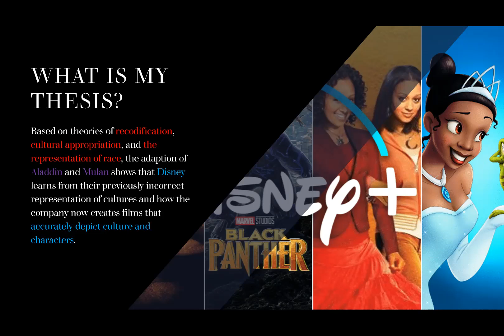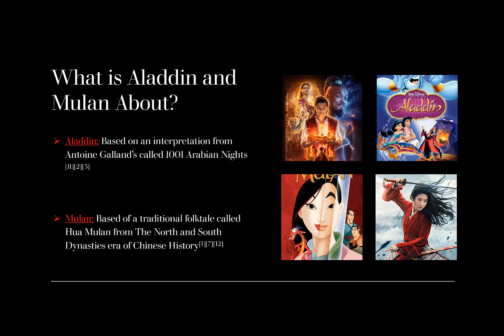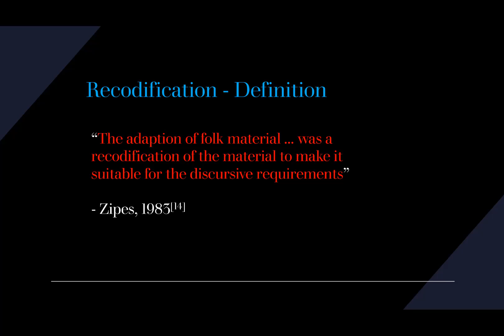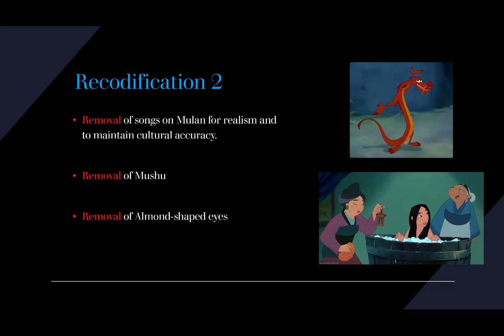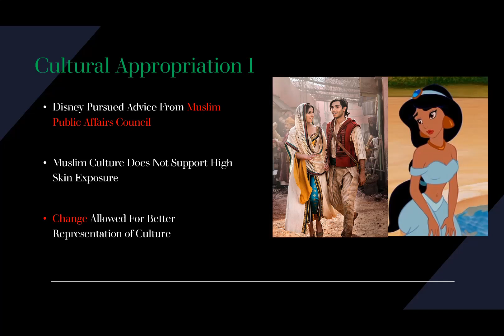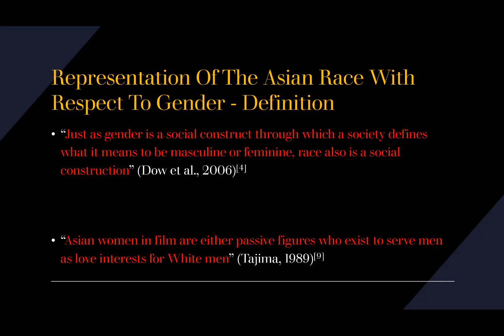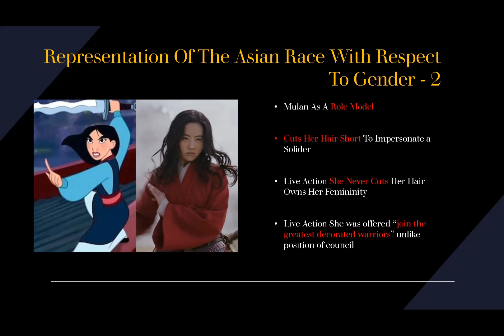Video Essay ENG222 Shamal Khan